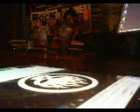Distantcousins COme Out and Play @TheOffspring @Jon Gronadahl